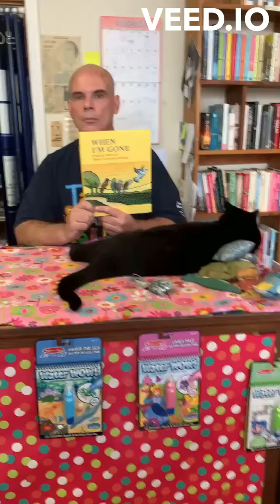When I'm Gone....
Kevin and the Boys discuss "When I'm Gone: Practical Notes for Those You Leave Behind"